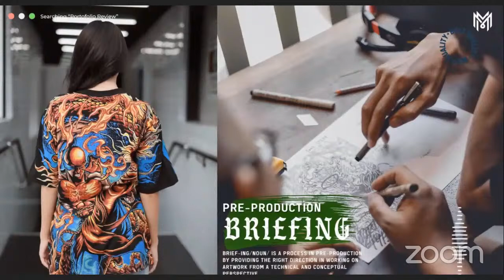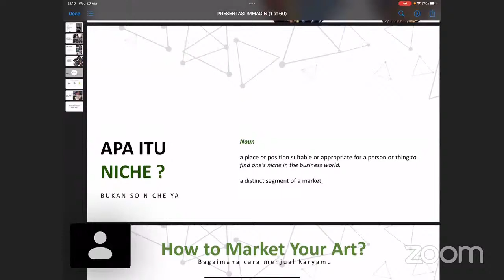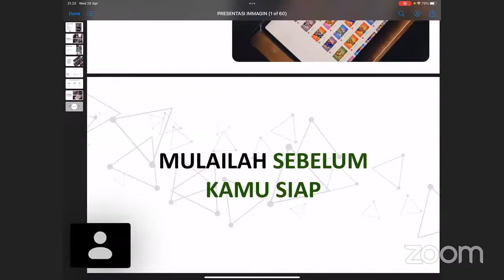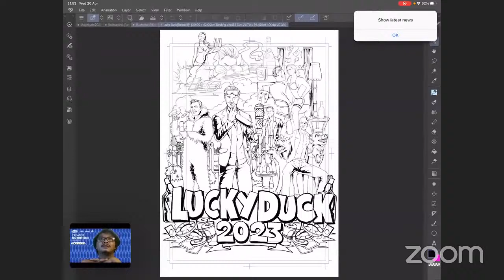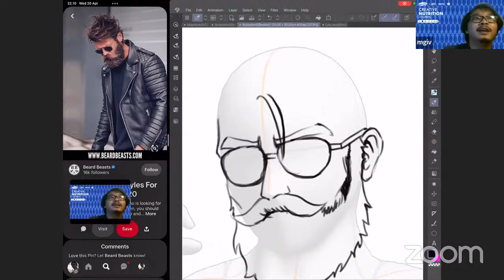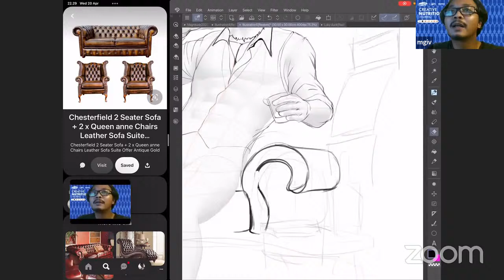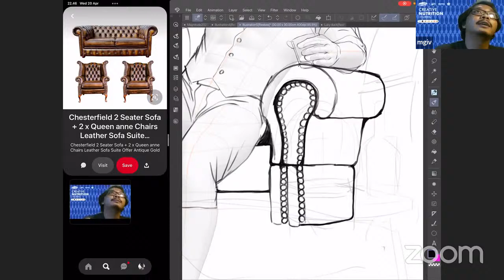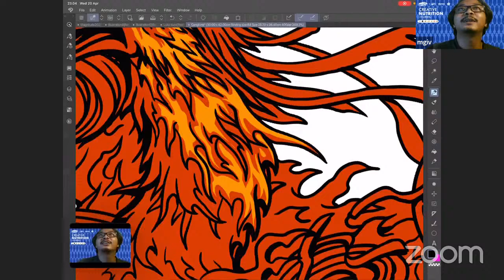Creative Nutrition Sesi 4 - Noviar Rahmat, M. Ds